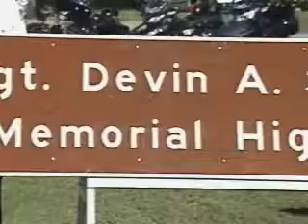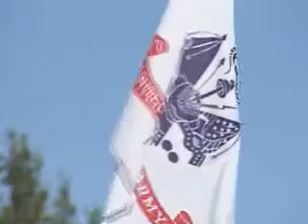Portion of Route I-390 designated "Sergeant Devin Snyder Memorial Highway"